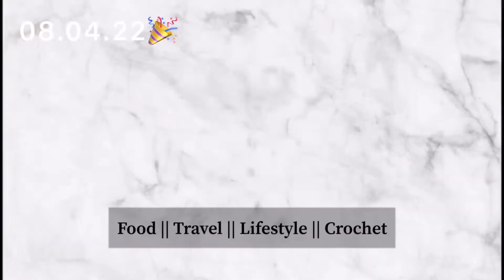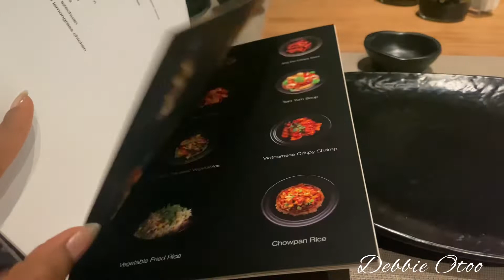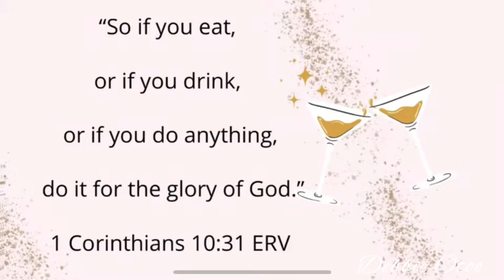BIRTHDAY DINNER AT SHOGUN VLOG